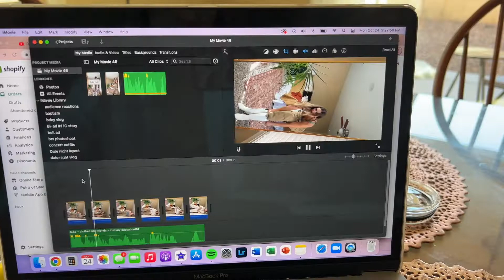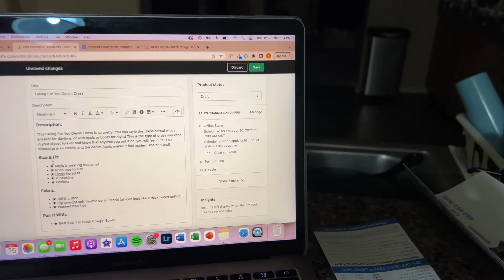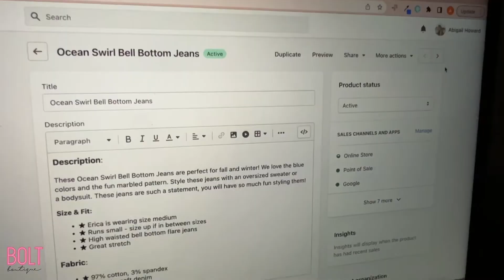Running An Online Boutique From Home! | Work From Home Vlog | Bolt Boutique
Follow up on instagram & tiktok: @boltboutique

XO, Abby